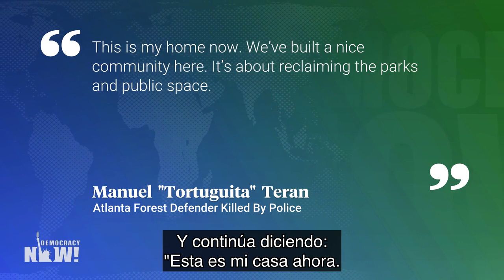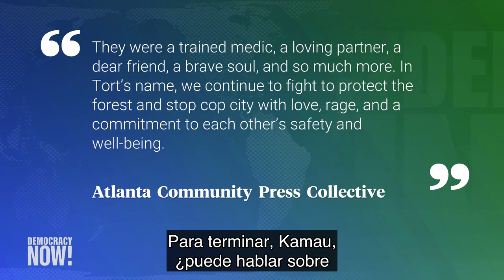La policía de Atlanta mata a una de las personas que se oponía a la construcción de la “Cop City”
En Atlanta, Georgia, crecen los pedidos para que se realice una investigación independiente sobre el asesinato de un activista por parte de la policía. El hecho ocurrió en una incursión violenta de la policía en un campamento de protesta contra la construcción de un centro de entrenamiento policial apodado por sus opositores como “Cop City”. Es un proyecto que cuenta con un presupuesto de 90 millones de dólares y estaría emplazado en un bosque público. Agentes de las fuerzas de seguridad, entre los que se incluía un equipo SWAT, desalojaron violentamente a los manifestantes que habían ocupado una zona boscosa afuera del área donde se pretende construir el centro de entrenamiento. En un momento abrieron fuego y mataron al activista Manuel Terán, conocido como “Tortuguita”. La policía afirma que disparó porque recibió disparos, pero los manifestantes disputan esa versión. Escuchamos un comunicado emitido por un defensor ambiental de Atlanta sobre lo sucedido y hablamos con Kamau Franklin, activista contra el “Cop City” y fundador de la organización Community Movement Builders de Atlanta.